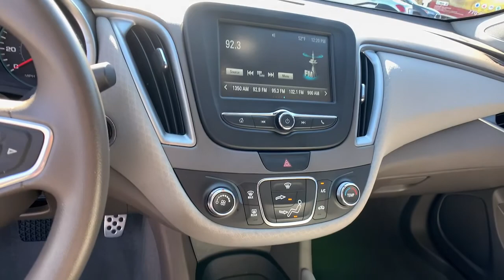2016 Chevrolet Malibu Smyrna, Marrietta, Atlanta, Alpharetta, Kennesaw, GA 288991B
Summit White Used 2016 Chevrolet Malibu available in Smyrna, Georgia at Ed Voyles Hyundai Kia. Servicing the Marrietta, Atlanta, Alpharetta, Kennesaw, GA area.

2016 Chevrolet Malibu LS 1LS Dark Atmosphere/Medium Ash Gray Cloth.Awards:* 2016 IIHS Top Safety Pick+ * 2016 IIHS Top Safety Pick+ with optional front crash prevention * 2016 KBB.com 16 Best Family Cars * 2016 KBB.com 10 Most Comfortable Cars Under $30,000 * 2016 KBB.com 10 Most Awarded Cars * 2016 KBB.com Best Buy Awards Finalist * 2016 KBB.com 10 Best Sedans Under $25,000